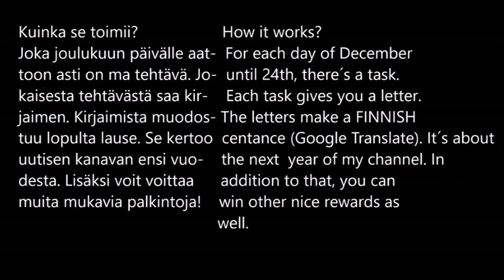F1 2019 Suomi - Abu Dhabin GP:n Comeback Haaste - Valtteri Bottas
Language Time Stamps:
Suomeksi 0:21
In English 13:37

Vuoden viimeinen Comeback-haaste. Onko se menestyksekäs? Saadaanko F1-kaudelle tyylikäs lopetus?

Jätäthän tykkäyksen jos pidit, ja tilaa halutessasi kanava ilmaiseksi tästä linkistä